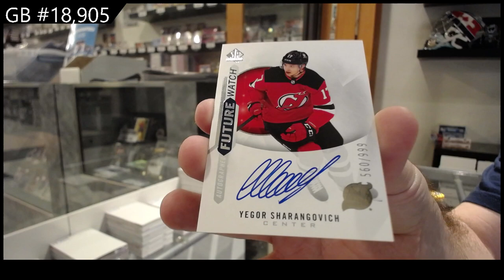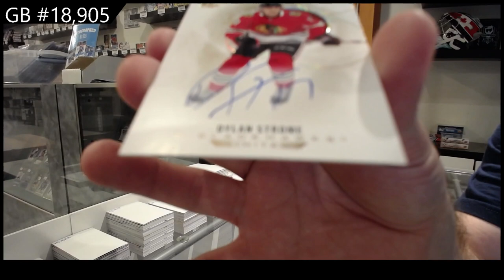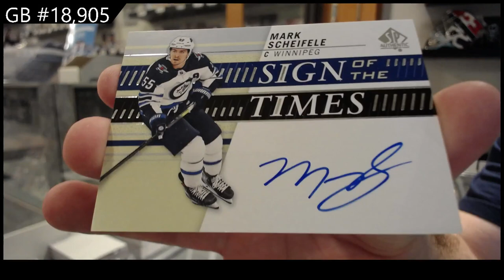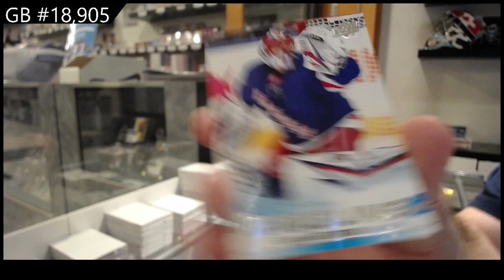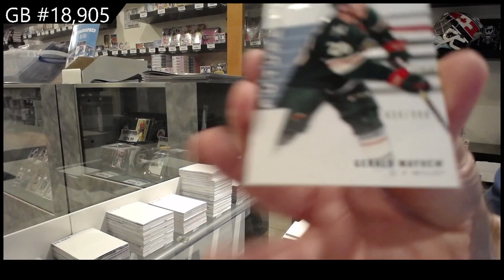19-20 & 20-21 Upper Deck SP Authentic Hockey 2 Box Break - CNC #18,905